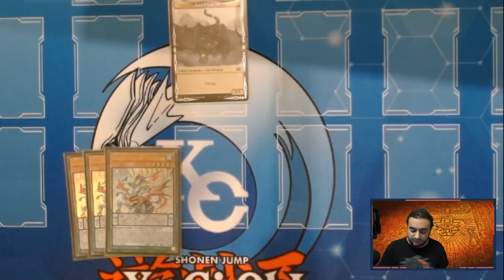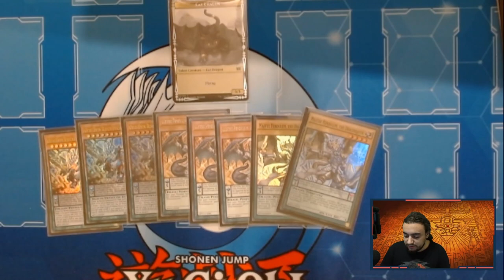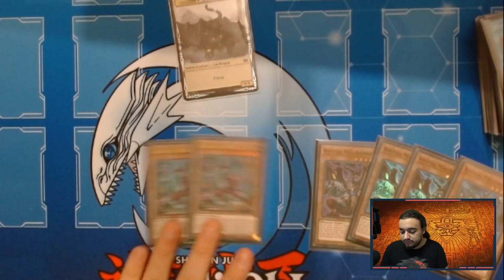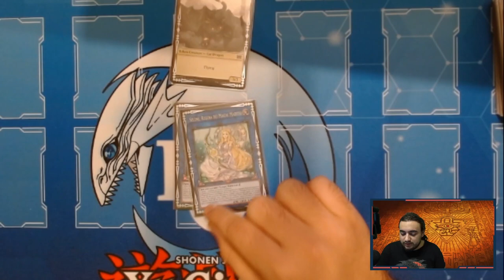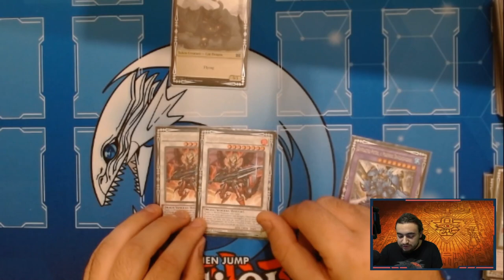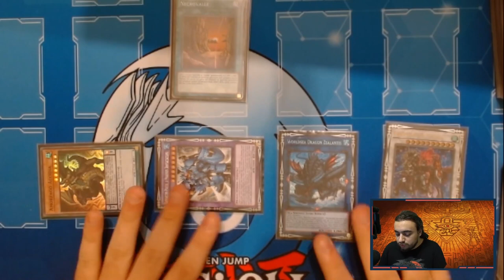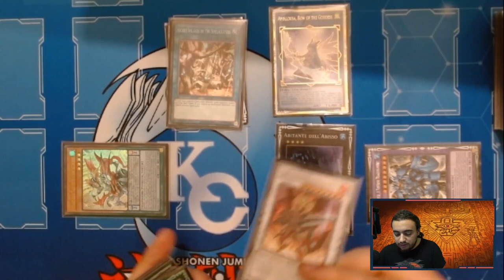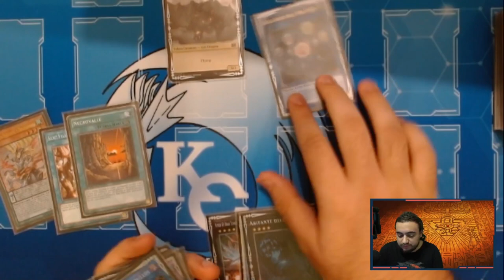DRACOSLAYER MAZZO SOTTOVALUTATO? - DECK PROFILE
🔹SOCIAL
- Instagram Cappello di Paglia: